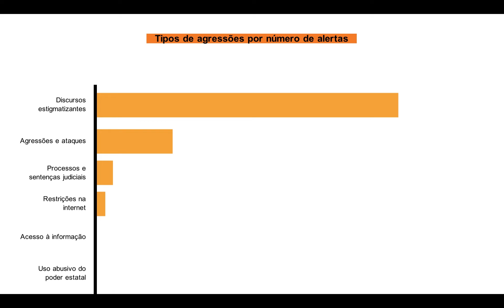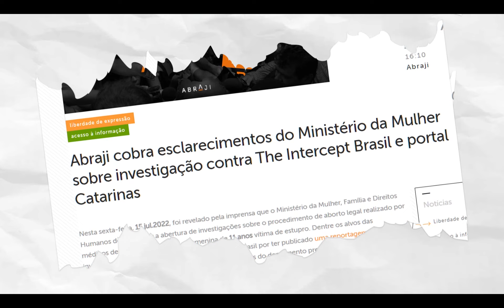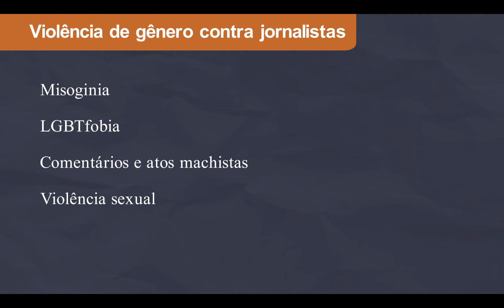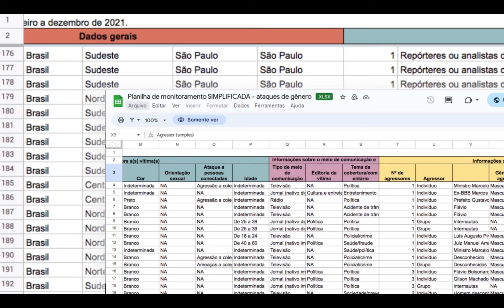Metodologia do Monitoramento de Ataques a Jornalistas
Metodologia sobre o Monitoramento de Ataques a Jornalistas feito pela Abraji

Realização: Abraji
Apoio: Embaixada Britânica no Brasil e Voces del Sur
Locução (Alma Preta): I'sis Almeida e Iuri Salles
Técnico de Som (Alma Preta): Guilherme Franco